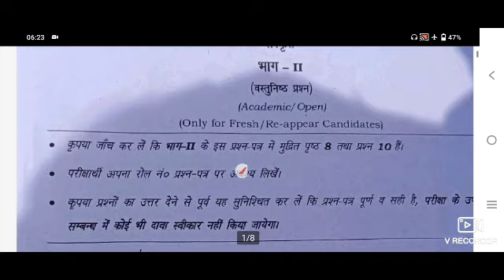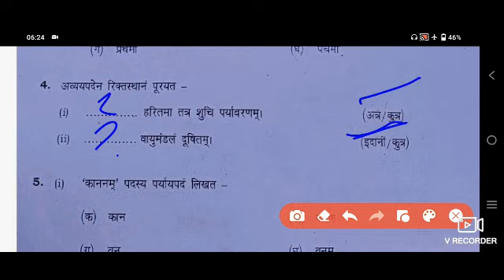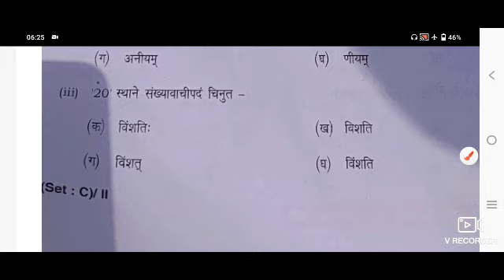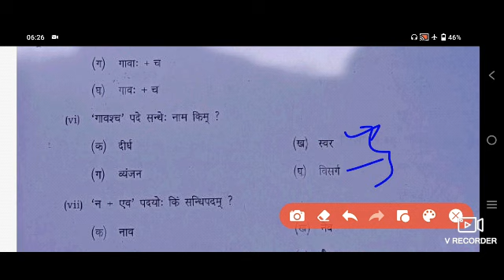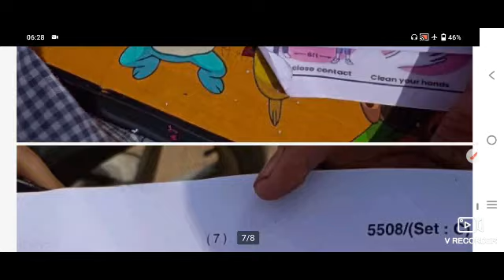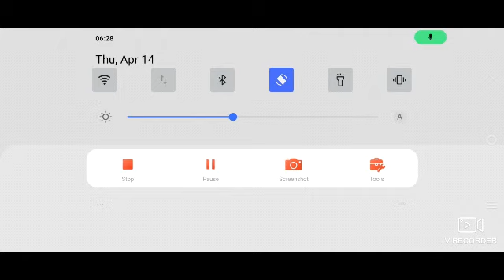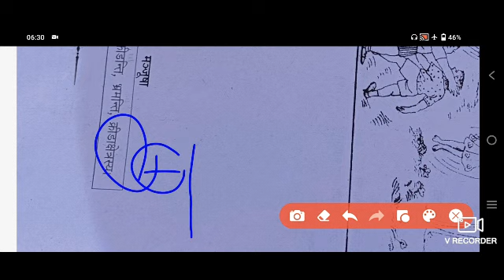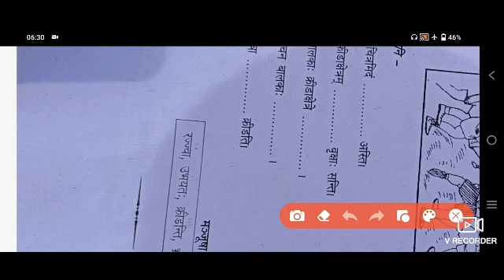13 अप्रैल class 10th Sanskrit paper solution set-c2022#hbse class 10th Sanskrit paper solve 2022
Hbse Sanskrit paper answer key set c
Answer key
Today Sanskrit paper solution set c
Paper solution for class 10th Sanskrit
hbse all paper solutions
hbse math set a solution
class 10th paper 2021 202
hbse board
hbse exam
class 10th exam latest news 2022
hbse class 10th math solution
hbse class 10th english exam solution 2022
hbse class 10th hindi paper solution 2022
hbse class 10th social science paper solution 2022
hbse class 10th science paper solution 2022
hbse class 10th physical paper solution 2022
hbse class10th sanskrit paper solution 2022
haryana board exam solution 2020
hbse sample paper 2022
hbse sample paper 2020-21
hbse maths sample paper
hbse maths mcq question 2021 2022
mcq questions maths class 12
mcq question maths chapterwise
mcq question maths class 10
class 10 maths mcq questions with answers
class 10 maths mcq question for board exam 2020
hbse class 12 maths
hbse class 10 maths
hbse 10th class math mcq 2021
maths class 10 mcq
hbse 10th mcq 2021
maths objective questions for class 12
mathematics objective questions
matrices objective questions
math objective question
objective questions on matrices
class 10th math objective questions,
hbse english solution 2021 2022
haryana board sample paper solution 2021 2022
10th hbse math answer key